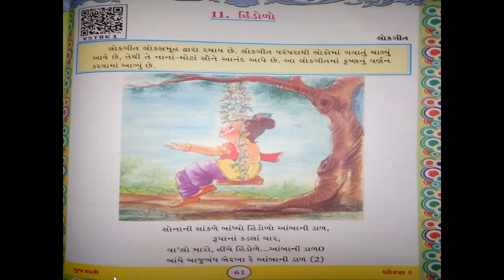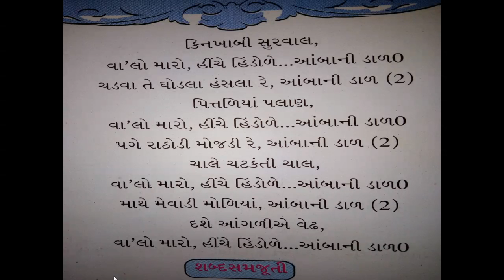ધોરણ - ૫, વિષય - ગુજરાતી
કાવ્ય - ૧૧(હિંડોળો)